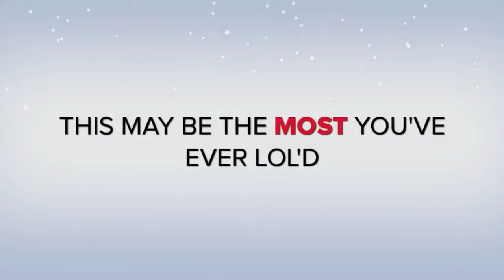Grady Nutt Holiday Trailer - 30 Year Anniversary 2 CD Set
"The Prime Minister of Humor" was an American original loved and revered by millions of people around the world.

Grady Lee Nutt was born September 2, 1934, in Amarillo, Texas. He began his career as a child, singing gospel music on the radio with his mother accompanying him on the piano. Grady became an ordained Baptist minister when he was only 12-years-old. He loved to brag that he had the authority to perform legal weddings of his middle school classmates, making him quite popular.

He grew up and graduated from Baylor University, marrying his college sweetheart, Eleanor Wilson of Memphis, Tennessee. While attending The Southern Baptist Theological Seminary in Louisville, he became the pastor at Graefenburg Baptist Church in Waddy, Kentucky. In his sermons and later performances, he often told stories about how the people at Graefenburg loved him and changed his life. Grady formed life-long friendships while living in Waddy and his Deacon buddy, Odel Smith, became part of Grady's folklore.

After graduating in 1964, Grady worked for the seminary recruiting students on college campuses all across the American South. While speaking on college campuses, his humorous performances came to the attention of Ralph Edwards, producer of the hit TV shows "Truth or Consequences" and "This Is Your Life."

Grady's popularity soon led to many TV appearances, such as "The Mike Douglas Show," the country's top-rated daytime talk show. "The Mike Douglas Show" was a nationally syndicated TV show that ran from 1963 until 1982. Grady was often a guest on the show and also hosted the show when Mike was not available..

In 1979, Grady's big break came when he was added to the cast of Hee Haw, one of the most popular shows in television history. He was dubbed "The Prime Minister of Humor" and given a couple of minutes each episode to do a routine. These routines became instant classics.

Grady also toured the country during his TV career, entertaining thousands with his unique brand of American comedy and storytelling. He wrote several books that appeared on bestseller lists and he released several hit comedy albums and even a Southern Gospel record. He was passionate about visiting with his fans and giving back to his community.

In 1981, NBC aired the sitcom pilot, "The Grady Nutt Show." The show starred Grady as a minister of a local church. Each week, his church members got involved in some kind of funny crisis and Grady would try to step in and fix it.

On November 23, 1982, Grady finished a speaking engagement in Cullman, Alabama. He boarded a charter flight home and immediately after takeoff, the plane crashed, killing Grady, the pilot and co-pilot. The world and his peers mourned the loss of this great American humorist and story teller.